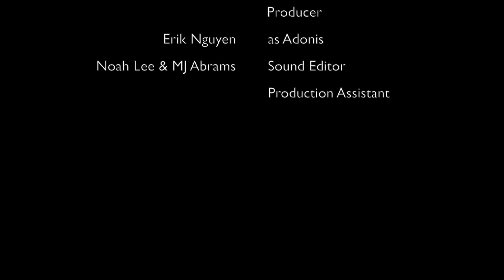PERDIDO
PERDIDO recounts the experiences and emotions of a young trans man experiencing gender dysphoria. This is told through several different uses of lighting that align with the emotions that the character "Adonis" is undergoing. The lights reflect his internal emotions and once they turn into a sickly green, one can see Adonis begin to undergo the emotional turmoil that is dysphoria. As Adonis becomes more and more uncomfortable, he ventures through the city, looking into every single reflection of himself wondering if that is truly what everyone else sees. The film closes with Adonis leaving from the men's restroom assuring that regardless of any experiences or hurdles, he is still secure in his identity as a man.

Created by Leo Gaona at University of San Francisco in 2018 as part of Campus MovieFest, the world’s largest student film festival.

Cast & Crew:
Leo Gaona – Captain, Director, Writer, Director of Photography, Producer, Editor, Camera Operator, Sound Editor, Production Designer, Gaffer
MJ Abrams – Sound Editor
Erik Nguyen – Actor
Noah Lee – Production Assistant, Key Grip